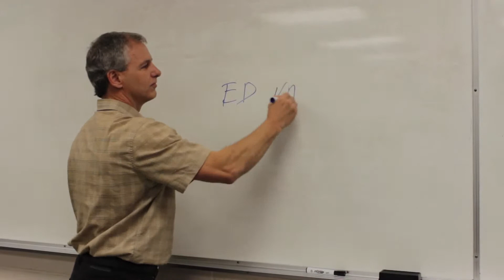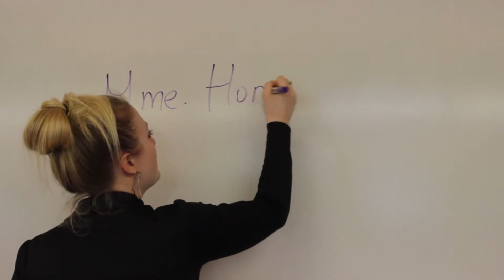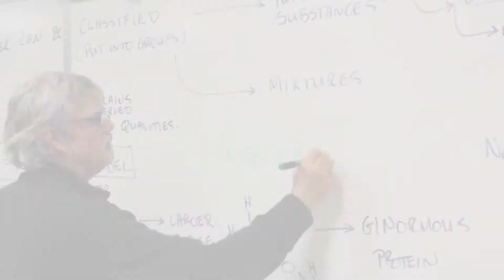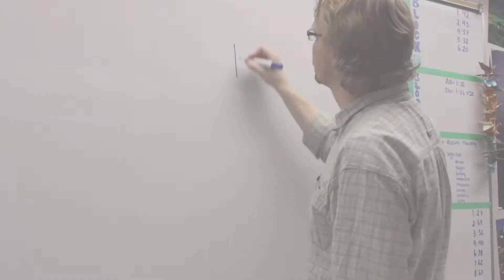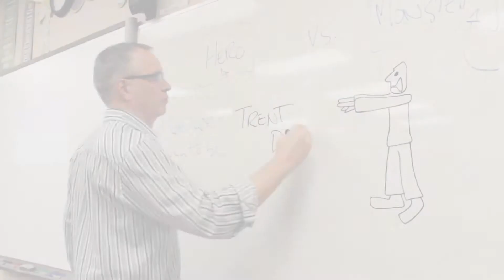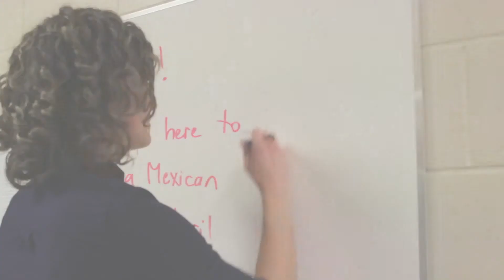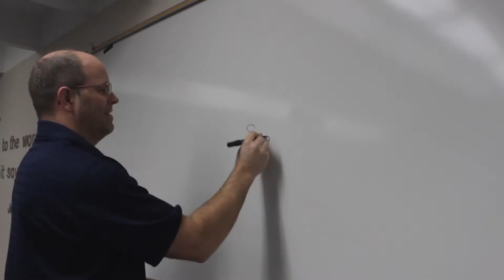ACS Course Programming Video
Abbotsford Christian School is Ranked No.25 in 256 middle schools of British Columbia in Past five years